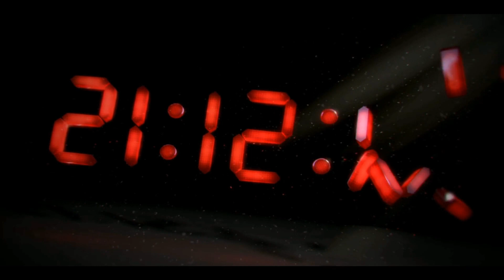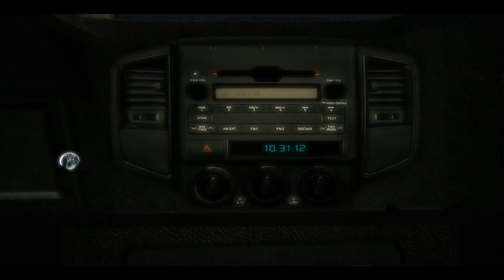Intro Assassin's Creed III [Español HD]